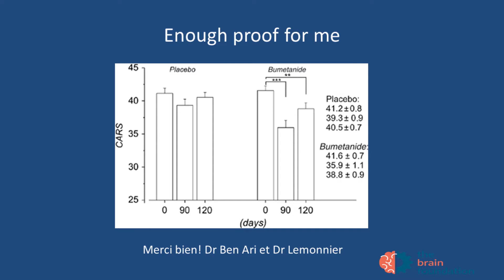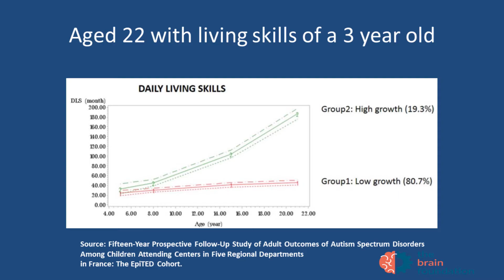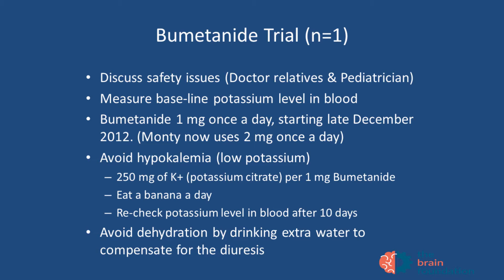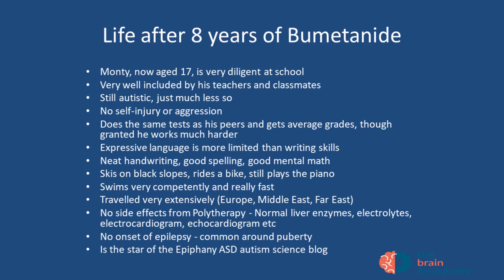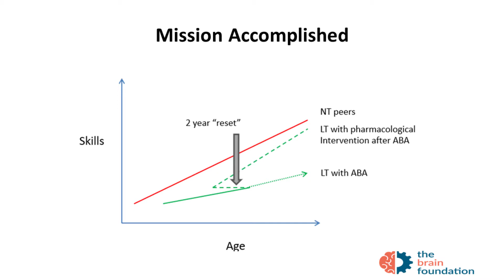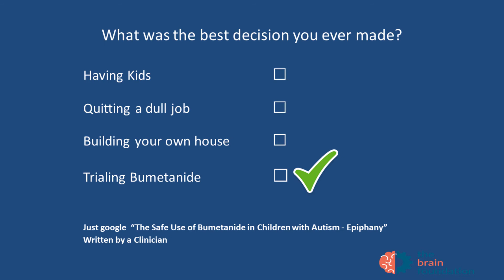8 years of Bumetanide use to treat Autism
The foundation of a science-based polytherapy for Autism

Presented at Synchrony 2020 Conference